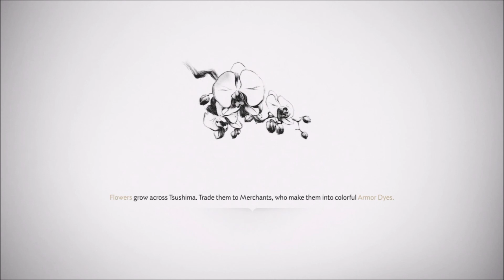The Birth of Sufferning and Blood Sutra [Ghost of Tsushima] Part 64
Continuing on with Norio's tale of tsushima missions and it would appear the Abbot has gone missing. It's now up to us to find the old coot and get him back to the temple safely.